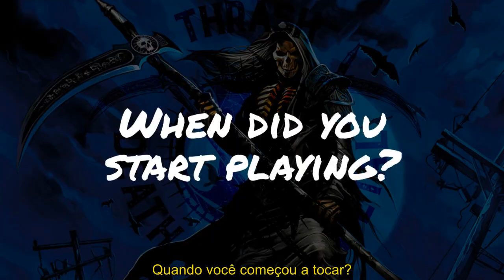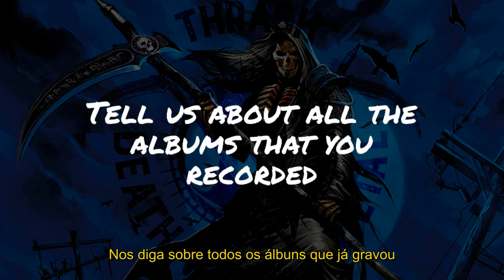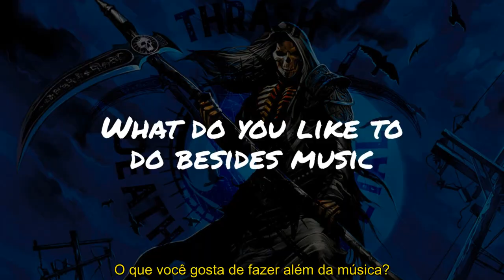Video Biography of Prika Amaral